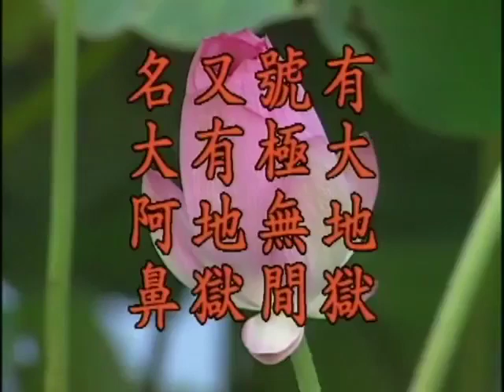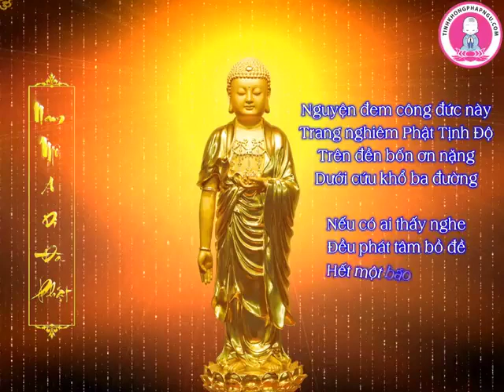Kinh Địa Tạng Bồ Tát Bổn Nguyện. Tập 30/102. Lão Pháp Sư Tịnh Không